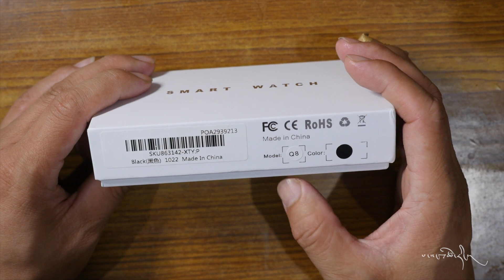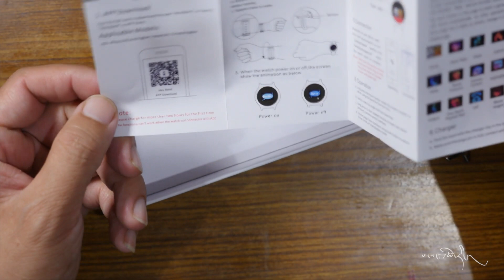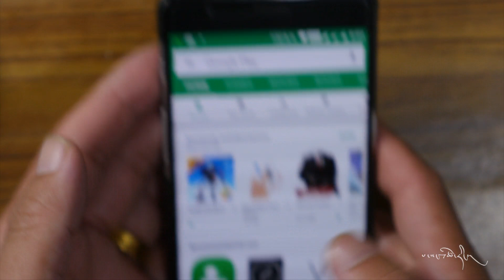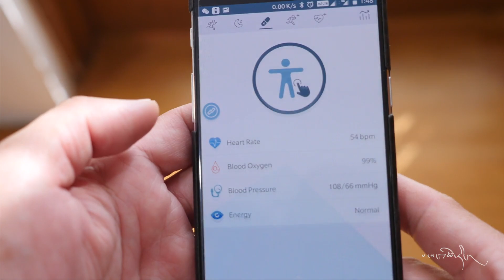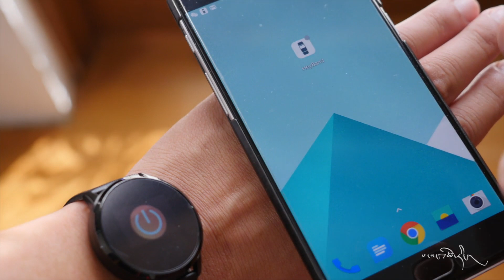Newwear Q8 Smartwatch with Continuous Heart Rate and Blood Pressure Monitoring: Unboxing & Review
In this Video i had Unbox Smartwatch from the Newwear Q8, Fitness tracking Band of 2018.

Video Gear I use:
Panasonic Lumix GH4:

Rode VideoMic Pro:

Wireless Mic

Lapel Mic